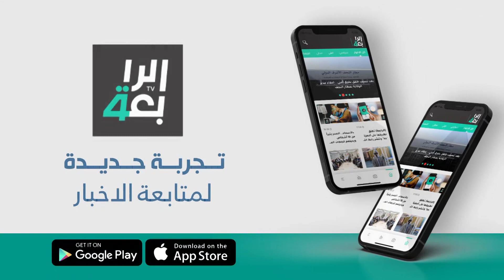الفساد ينخر جسد العراق بتواطؤ الحكومة.. فضيحة الترليونات المسروقة